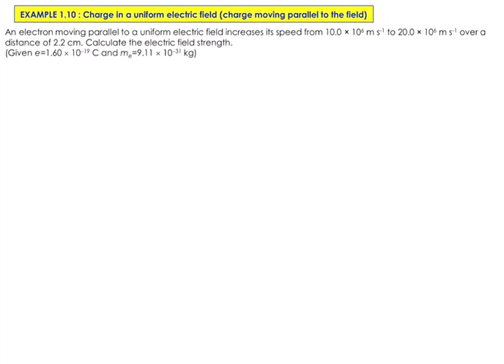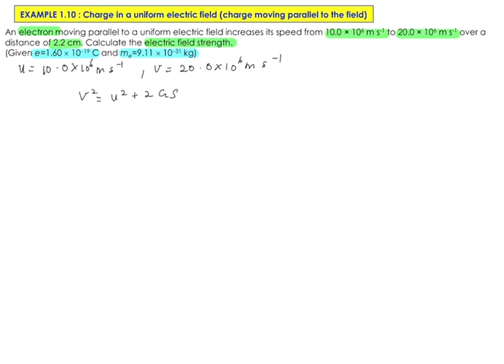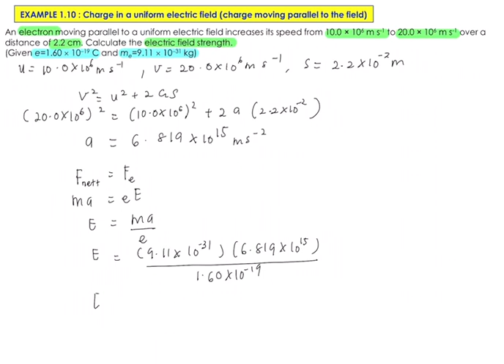W2: Example 1-10 Charge in a uniform electric field (charge moving parallel to the field)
This playlist will be used to assist students who enrolled in Physics SP025 course under matriculation program.